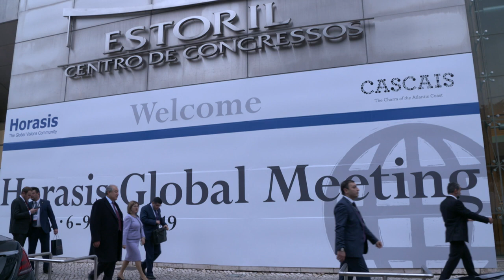Armenian President Armen Sarkissian at the 2019 Horasis Global Meeting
Armenian President  Armen Sarkissian at the 2019 Horasis Global Meeting, Cascais, Portugal, 6-9 April